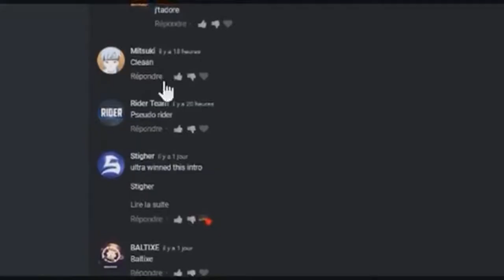I continue the 2d ?! (25 LIKES? :D) (bad quality sorry)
👨Client : Guizzi
Font : Gotham (Bold Italic)

Font : Axis